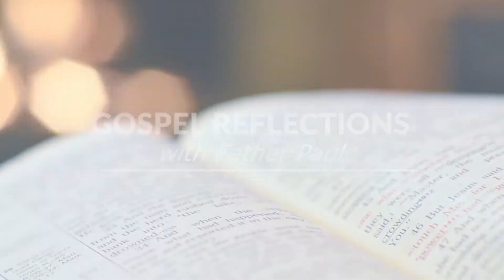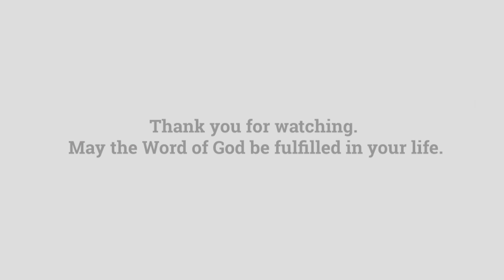Exodus 20:1-17: Reviewing the 10 Commandments | Gospel Reflections with Fr Paul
In this weeks Gospel Reflections with Fr Paul, he talks about the 10 Commandments and the readings for the 3rd Sunday of Lent:

1st Reading: Exodus 20:1-17
2nd Reading: 1 Corinthians 1:22-25